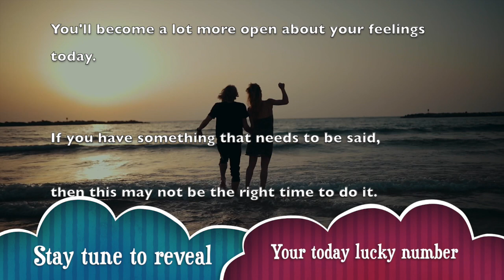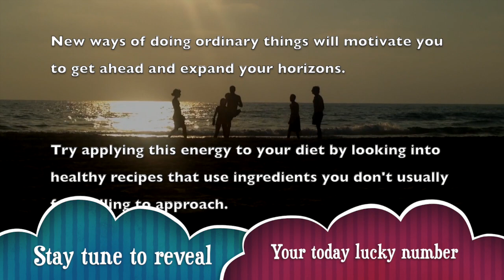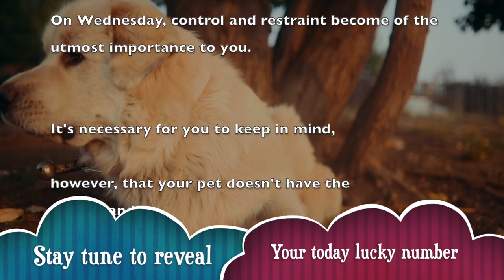Tuesday, November 19 : Capricorn horoscope for today || Signs never lie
_ Get your free Capricorn horoscope and find out what the planets have predicted for your day, week, month and year.